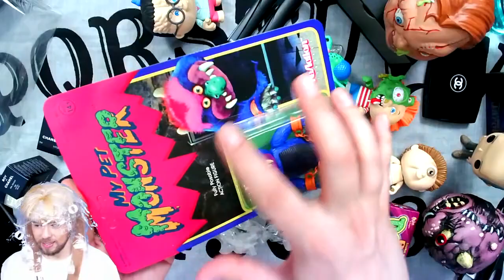Comme Des Garcons TAPE perfume live unboxing and fragrance review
Today I review Comme Des Garcons TAPE perfume. This is a live unboxing and fragrance review which I shot last Halloween, hence the peculiar setting and attire.

LOUIS VUITTON "Nuit de feu" perfume review - LV fragrance

This video was first published to my main superdacob channel on October 20th, 2020.